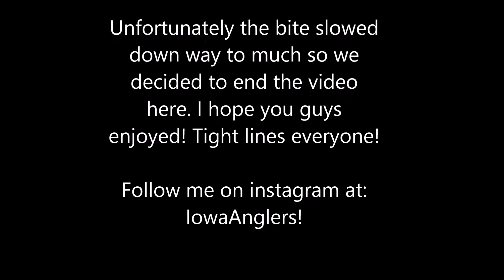Fishing for bass, crappie and bluegill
Went out to do some fishing and we did pretty good until the very end. The bite started to slow down a lot so we decided to just end the day. I was using ultra light tackle to give myself a little challenge. I was using a small ultra light 5'0"" rod with 2lb test. For bait i used the berkley smelt minnow.